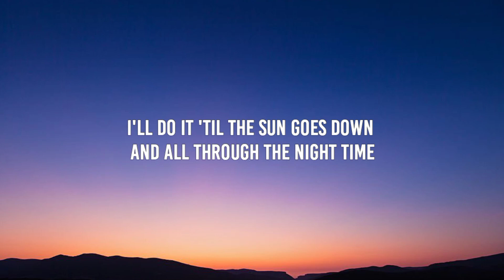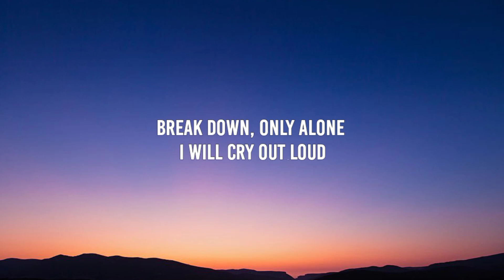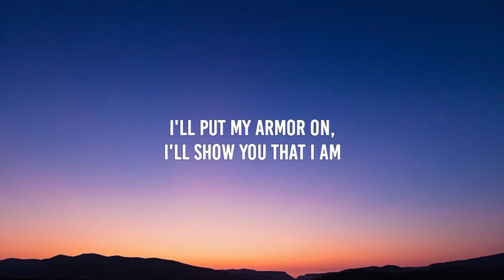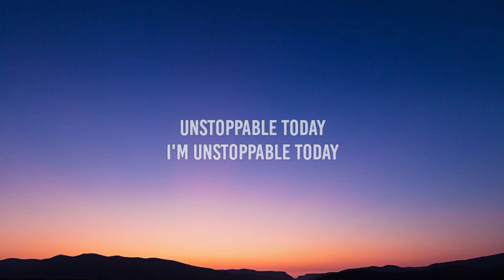Sia - Unstoppable (Lyrics)